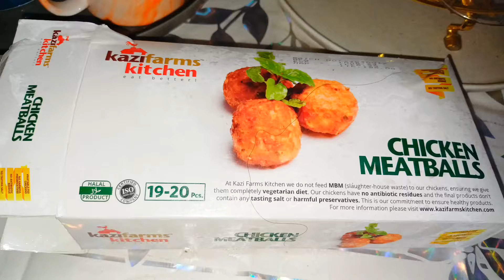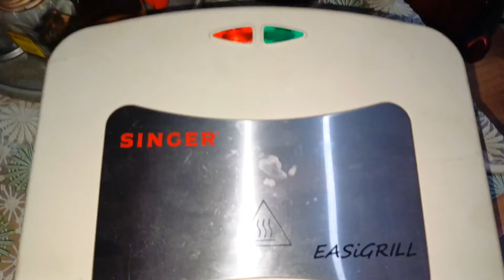সন্ধ্যায় ঘর গুছিয়ে বাচ্চাদের পছন্দের রান্না করলাম।dailylifestylevlogger dailyvlogs 🌼🌿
আসসালামুআলাইকুম সবাইকেই স্বাগতম জানাই আজকের নতুন ভিডিওতে।। সন্ধ্যার কাজকর্ম শেষে বাচ্চাদের পছন্দের রান্না করলাম।।